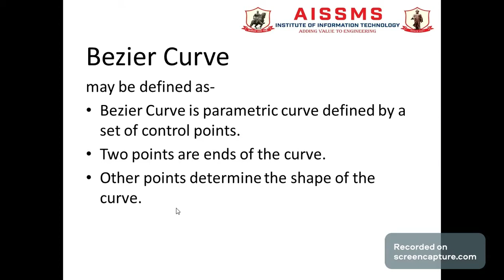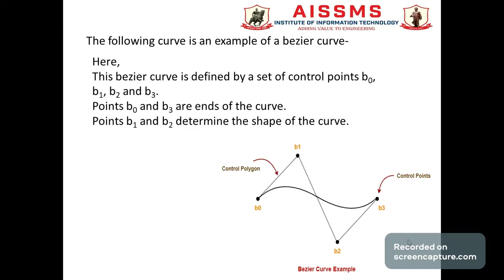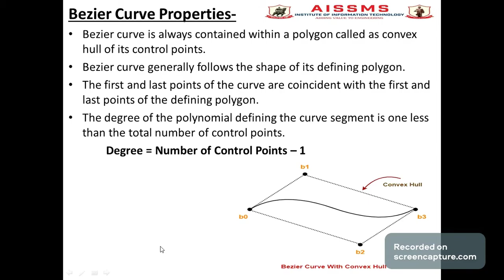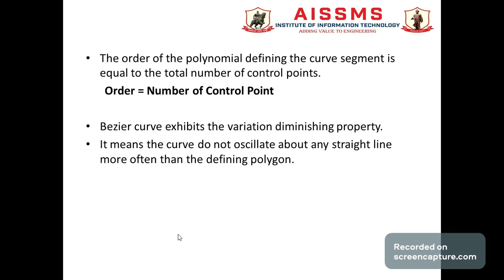Bezier curve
Video  by : Pooja Khandbeharad(Bhondve)
Subject :Computer Graphics
Description: Bezier curve